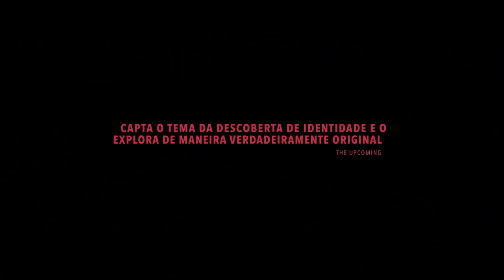Antes o Tempo não Acabava - Trailer Oficial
Antes o Tempo não Acabava

Sinopse:
Anderson é um jovem indígena em conflito com os líderes de sua comunidade, localizada na periferia de Manaus. As tradições mantidas por seu povo parecem anacrônicas emrelação à vida contemporânea que leva. Em busca de autoafirmação, Anderson abandona a comunidade para viver sozinho no centro da cidade, onde experimenta novos sentimentos e enfrenta outros desafios. No entanto, o Velho Pajé planeja  trazê-lo de volta para mais um ritual.

Créditos:

Empresas Produtoras: Rio Tarumã(Manaus), 3 Moinhos (Rio de Janeiro)
Empresa Coprodutora: Autentika (Berlim)
Diretores: Sérgio Andrade, Fábio Baldo
Roteiro: Sérgio Andrade
Produtores: Ana Alice de Morais, Sérgio Andrade
Coprodutores: Paulo Carvalho, Gudula Meinzolt
Coordenação de Produção: Sidney Medina, Elenise Maia
Direção de Fotografia: Yure César
Direção de Arte: Oscar Ramos
Som Direto: Nicolas Hallet
Figurino: Adroaldo Pereira
Edição e Desenho de Som:Fábio Baldo
Assistência de Direção: Marianne Macedo Martins

Elenco: ANDERSON TIKUNA, SEVERIANO KEDASSERE,  FIDELIS BANIWA, KAY SARA, ANA SABRINA,  RITA CARELLI, BEGÊ MUNIZ,  EMMANUEL ARAGÃO, ARNALDO BARRETO.